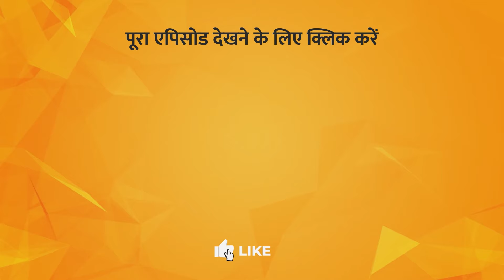Importance of Traveling in Self-Growth | Anjali Kirpalani | Meri Kalam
TV पर PMC हिन्दी देखें:
Jio TV App & Jio TV+ : Channel No. 1109
Siti Cable: Channel No. 537
DEN Network: Channel No. 131
Fastway: Channel No. 604
Chandani Digital: Channel No. 604
Harsh Cable: Channel No. 397
ABC Digital: Channel No. 604